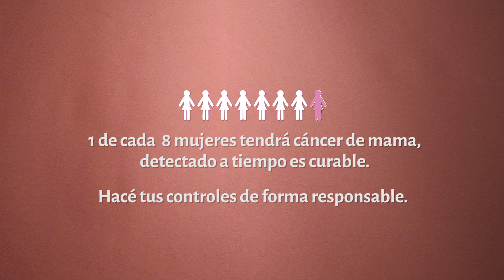¿Vos, te hacés la mamografía? - Spot Cáncer de Mama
Cliente: OSEP Mendoza
Tema: campaña de prevención contra el cáncer de mama.
Año:2018
Producción: Ant Producers & In Cinematic Art.